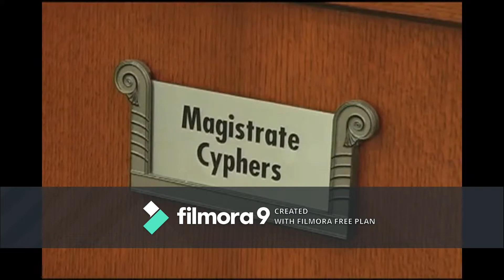mesa county justice center (remix)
before i was born